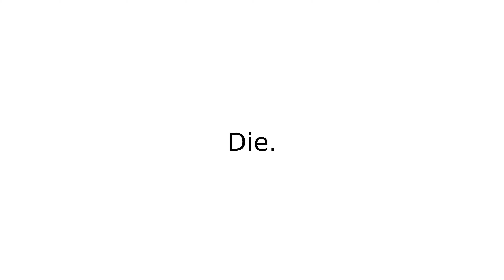peg out II